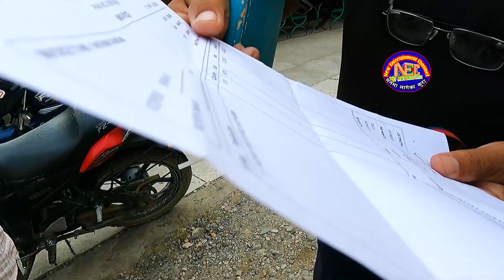कतै तपाई हरुले मलाई भोट दिएर गल्ति गर्नु भयोकि भ्रस्टाचार बारे हर्क साम्पाङ के भन्नु हुन्छ नेपालमा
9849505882 kaman singh rai yamphu

हर्क साम्पाङ कतै तपाई हरुले मलाई भोट दिएर गल्ति गर्नु भयोकि
यो देश नेता ठेकेदार मेयर कसैले बनौदैना जनतानै हो
भ्रस्टाचार बारे हर्क साम्पाङ के भन्नु हुन्छ नेपालमा येस्तई हुन्छ